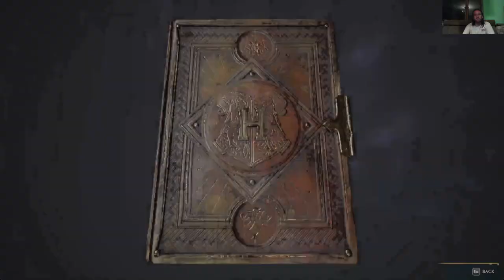SEBASTIAN REJTEKHELYE Hogwarts Legacy Hard/Ravenclaw 100% végigjátszás #11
A következő cél minden gyors  utazást felfedezni. Inferik az új ellenségek, és felfedeztem Sebastian rejtekhelyét.